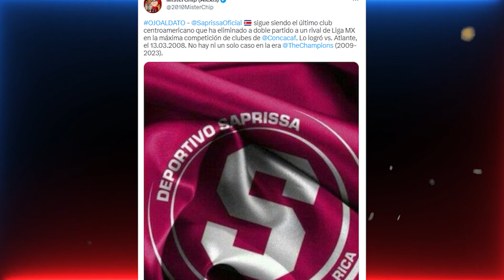MISTERCHIP LE RESTRIEGA A CD OLIMPIA QUE SAPRISSA ES MÁS GRANDE TRAS SER ELIMINADO POR ATLAS😱